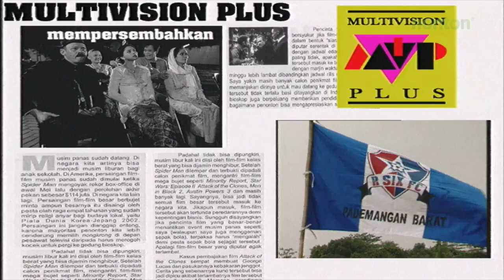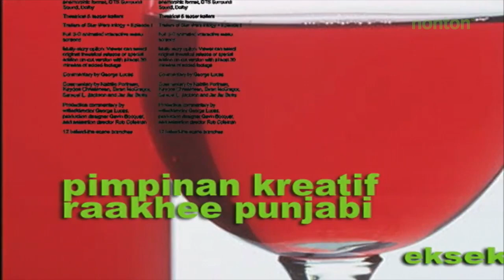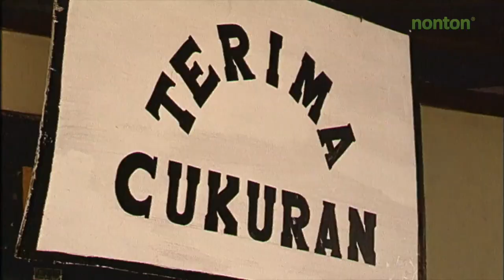Rahaye Nekat Main Bola - Kecil Kecil Jadi Manten Episode 2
Akan ada banyak konten Original terbaru dari Nonton.com

Follow Nonton on FACEBOOK!